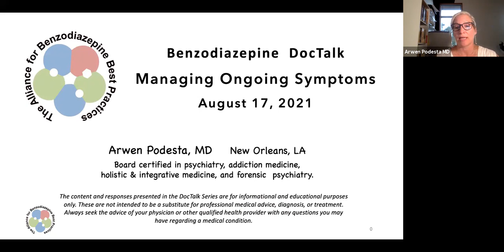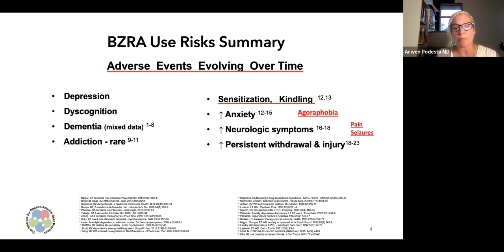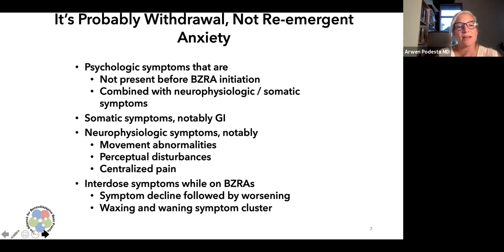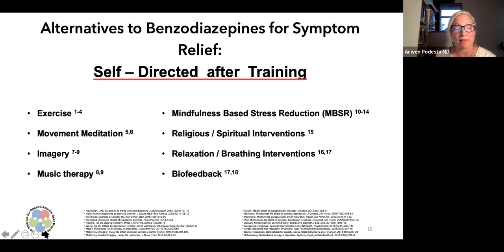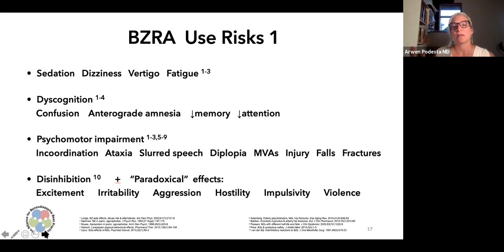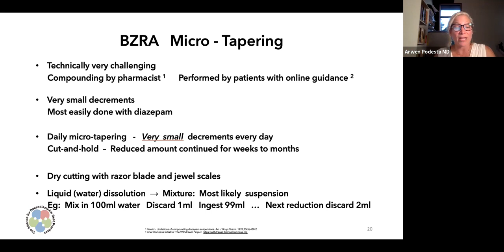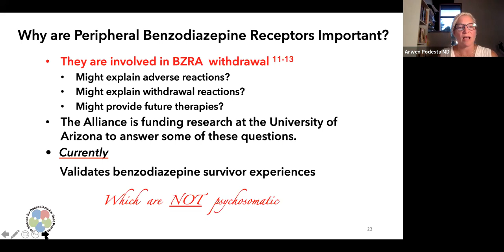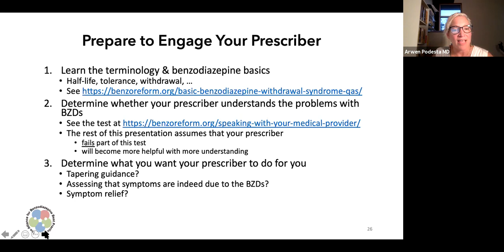DocTalk3: Managing Ongoing Symptoms w/ Arwen Podesta, MD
This is the lecture segment from our DocTalk virtual event on August 17th, 2021.